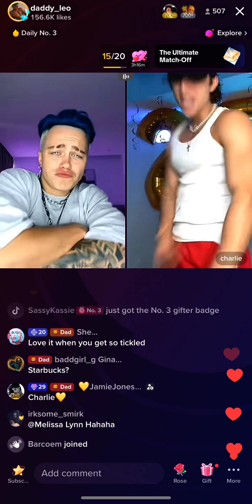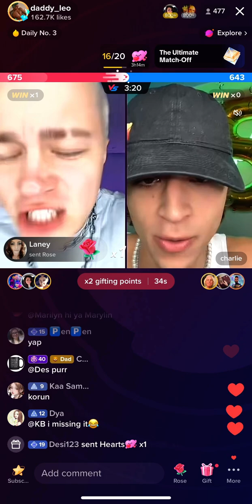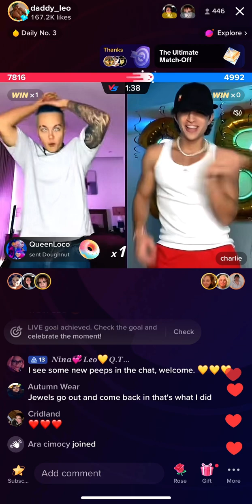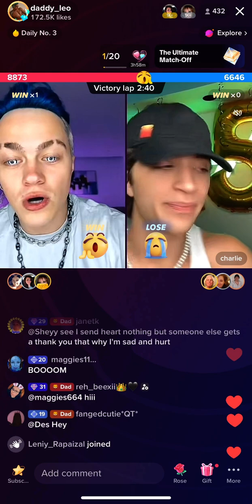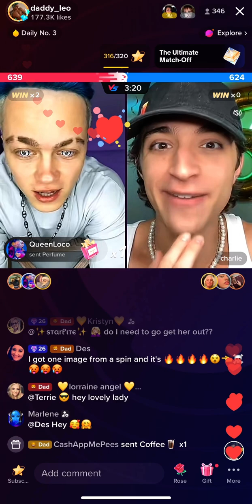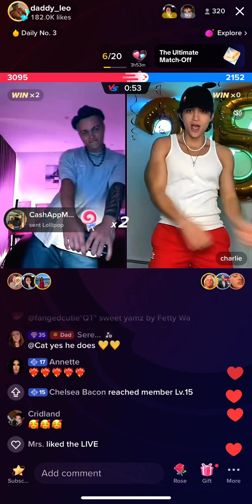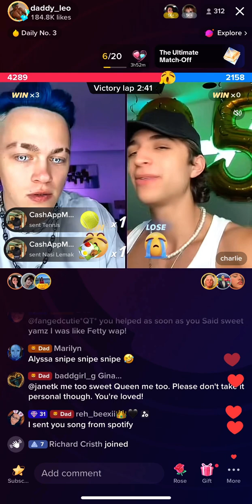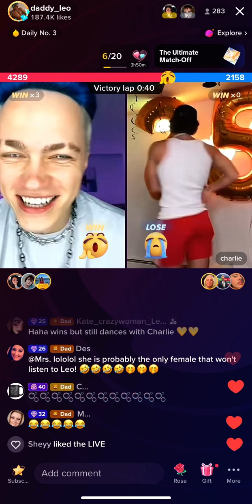💜💙❤️🤍 Leo Vs Charlie 4th of MAY 2023 🤍❤️💙💜